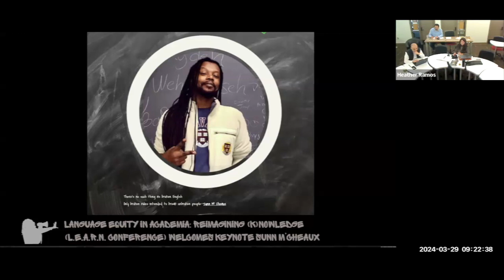L.E.A.R.N. Conference '24 | Keynote Speaker Sunn M'Cheaux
Keynote by a leader in the movement, Sunn M'Cheaux.

For the third year in a row, we’re calling out “standard English” as the marker of intelligence and academic success at our FREE completely online conference!

Language Equity in Academia: Reimagining kNowledge (LEARN) was hosted by Glendale Community College and Las Positas College on Friday, March 29, 2024 from 9AM - 4:30PM PST over Zoom.